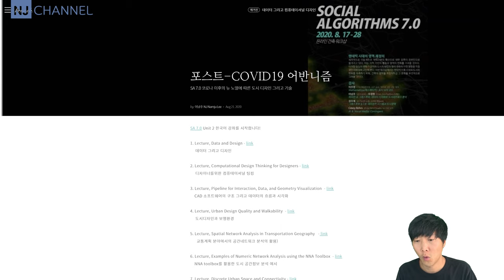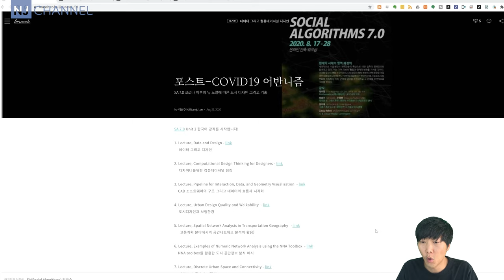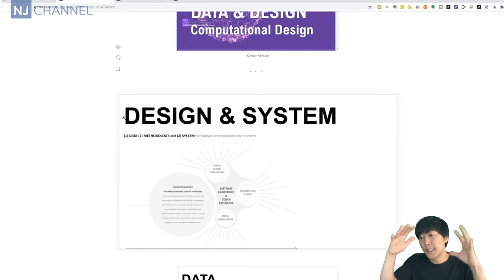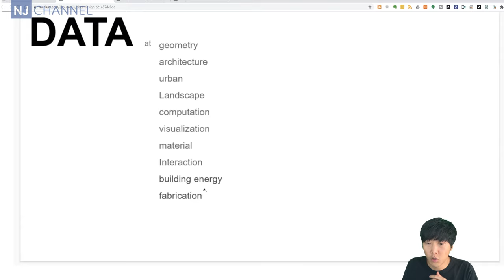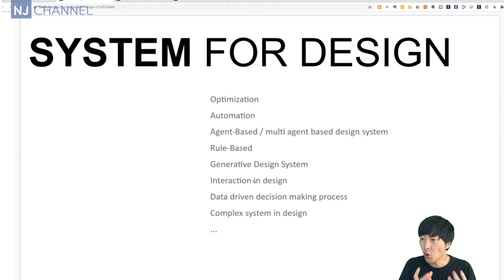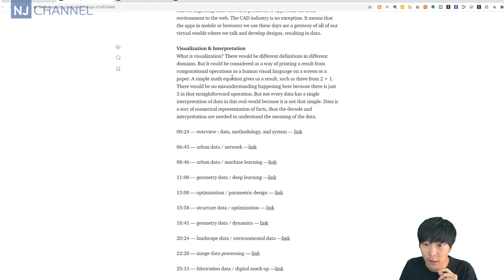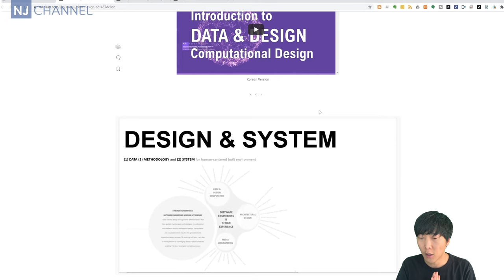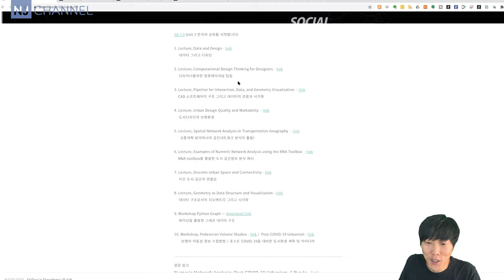[컴퓨테이셔널디자인 27] SA 7.0 Lecture 1. 데이터 & 디자인 / Data & Design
SA 7.0 Unit 2의 수업의 편집본입니다. 전체 내용이 궁금하시면, 아래의 링크를 참조해 주세요!
01:09 - 수업 요약
02:53 - Data & Design
04:24 - 엄밀한 언어 / explicit / implicit
05:16 - 데이터(data)가 뭐죠?
06:49 - 방법론(methodology)?
09:22 - 시스템(system)?
10:41 - 소프트웨어란(software)?
12:35 - 목차 설명
13:01 - 이세상에서 가장 비싼 제품은?
14:02 - 내가 생각하는 컴퓨테이셔널 디자인 / Computational Design
15:19 - 건축디자인과 AI?

감사합니다.